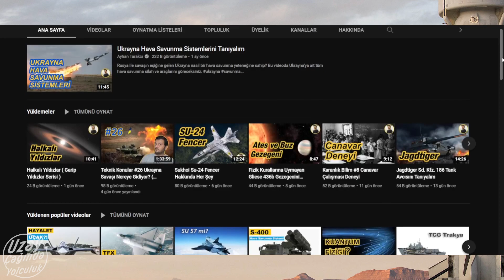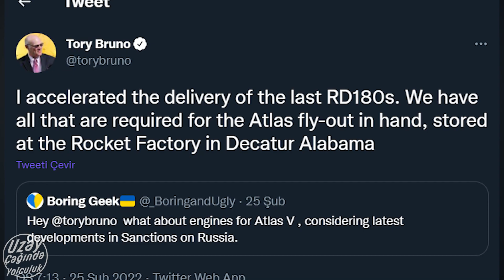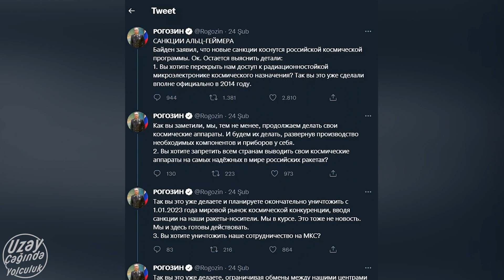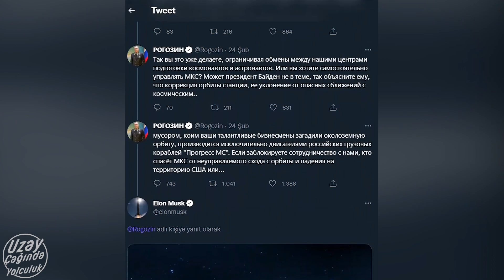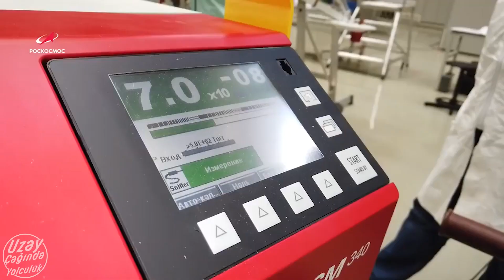Rusya-Ukrayna Savaşı Uzay Çalışmalarını Nasıl Etkiliyor?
Bildiğiniz üzere Ukrayna, yaklaşık iki haftadır Rusya ile savaş halinde.
Ukrayna bu savaş sırasında kendini Rusya'ya karşı kimsenin beklenmediği bir şekilde savunmakta. Ama tabi biz burada Rusya-Ukrayna krizinin Dünyaya ekonomik, diplomatik ya da askeri etkilerinden bahsetmeyeceğiz. Bugün bu savaşın  bizim ve sizin çok yakından takip ettiği uzay çalışmalarına olan etkisinden bahsedeceğiz.
► Editör : Doğukan KOÇOĞLU
►Seslendirmen : Anıl ANAYURT
►Metin Yazarı: Emir Han BULUT

00:00 Giriş
00:48 İntro
01:08 Genel Özet
01:22 YUZHMASH
02:40 Atlas V'in durumu
03:25 Antonov An-225
04:00 ExoMars
04:55 Soyuz Fırlatmaları
06:15 OneWeb
07:11 Almanya-Rusya Bilimsel İşbirlikleri
07:27 Uluslararası Uzay İstasyonu (ISS)
09:30 Venera-D
10:03 Son Söz
11:00 Kapanış